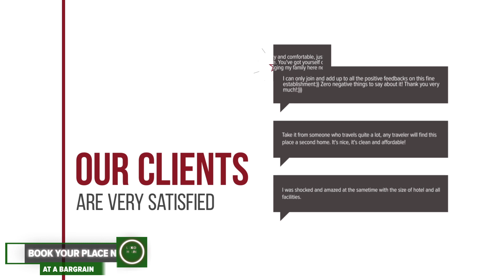modern apartment hotel review | Hotels in Buzau | Romanian Hotels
modern apartment hotel video review. Hotels in Buzau, european 3 stars hotels.